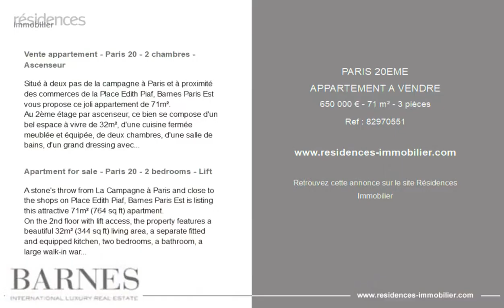PARIS 20ÈME - APPARTEMENT A VENDRE - 650 000 € - 71 m² - 3 pièce(s)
Référence : 82970551

Vente appartement - Paris 20 - 2 chambres - Ascenseur

Situé à deux pas de la campagne à Paris et à proximité des commerces de la Place Edith Piaf, Barnes Paris Est vous propose ce joli appartement de 71m².
Au 2ème étage par ascenseur, ce bien se compose d'un bel espace à vivre de 32m², d'une cuisine fermée meublée et équipée, de deux chambres, d'une salle de bains, d'un grand dressing avec espace buanderie et d'un toilette indépendant.
Une cave et une place de parking complètent le lot.
Nombreux rangements, lumineux, calme. Honoraires à la charge du vendeur - Montant moyen de la quote-part de charges courantes 2,538 €/an - Montant estimé des dépenses annuelles d'énergie pour un usage standard : 790€ ~ 1100€ - Florian BOU - Agent commercial - EI - RSAC

Apartment for sale - Paris 20 - 2 bedrooms - Lift

A stone's throw from La Campagne à Paris and close to the shops on Place Edith Piaf, Barnes Paris Est is listing this attractive 71m² (764 sq ft) apartment.
On the 2nd floor with lift access, the property features a beautiful 32m² (344 sq ft) living area, a separate fitted and equipped kitchen, two bedrooms, a bathroom, a large walk-in wardrobe with a laundry area and a separate toilet.
Cellar and parking space included.
Plenty of storage space, bright and quiet surroundings. Agency fees payable by vendor - Montant moyen de la quote-part de charges courantes 2,538 €/yearly - Montant estimé des dépenses annuelles d'énergie pour un usage standard : 790€ ~ 1100€ - Florian BOU - Agent commercial - EI - RSAC

Cette annonce vous est proposée par l'agence BARNES PARIS EST

|2895249|